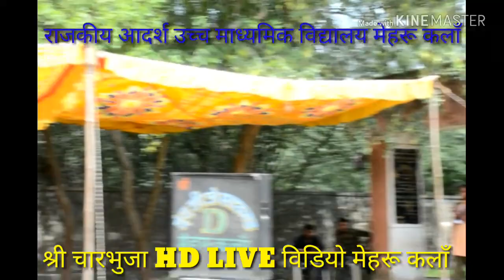Live Program ¦¦15 अगस्त 2018 ¦¦ Govt School Mehrun kalan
Shrre Charbhuja films Mehrun Kalan

डायरेक्टर :- ऋषिराज पुरोहित (मेहरू कलाँ)

कैमरामैन :- महादेव प्रजापत

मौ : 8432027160